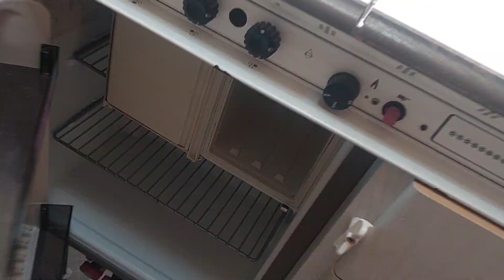5. rujna 2023.